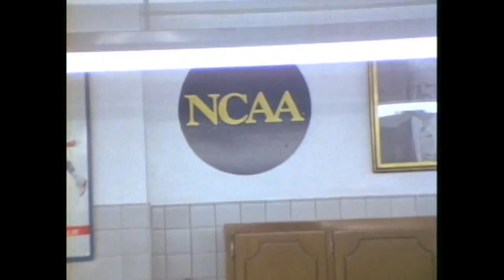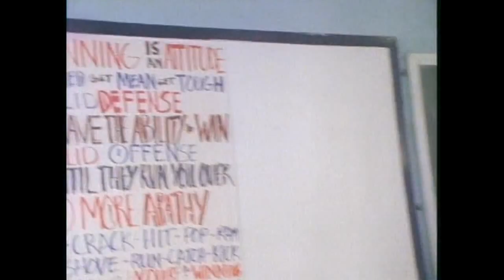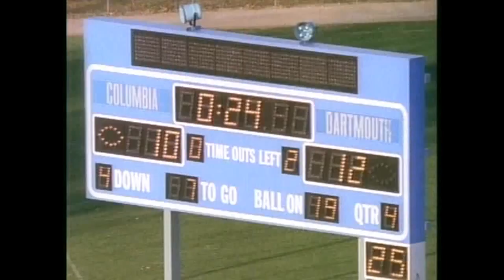1987 Columbia Lions - Ivy League Football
Columbia Football. This 1987 Lions team played with honor, passion and a never-ending desire to win. Embrace the past. and believe.